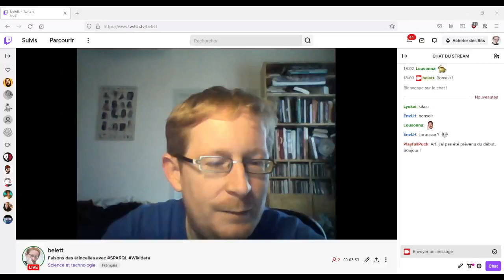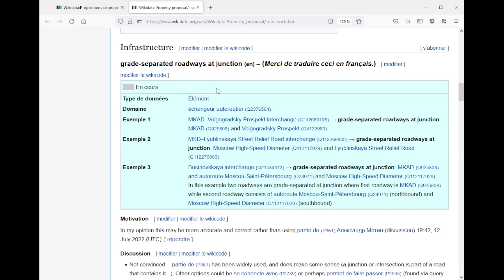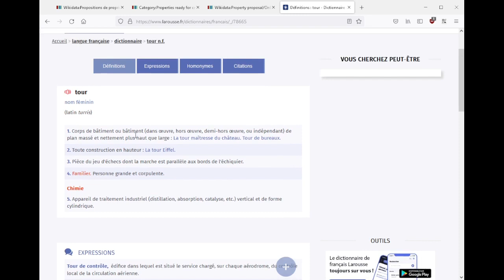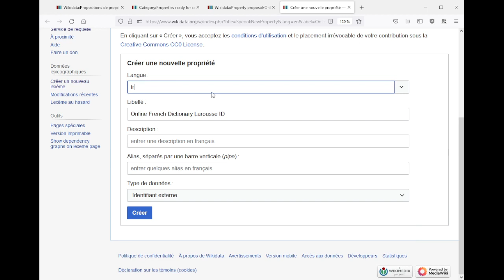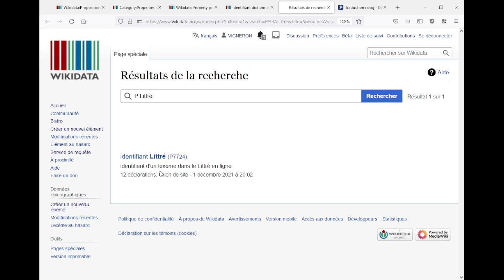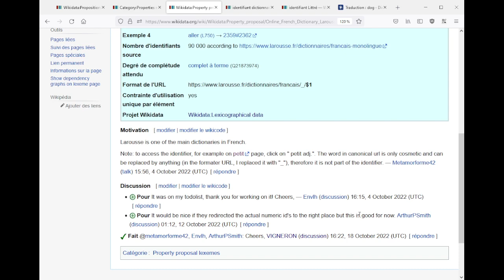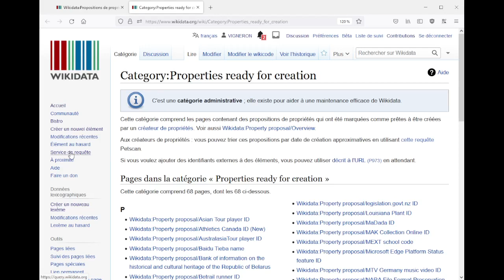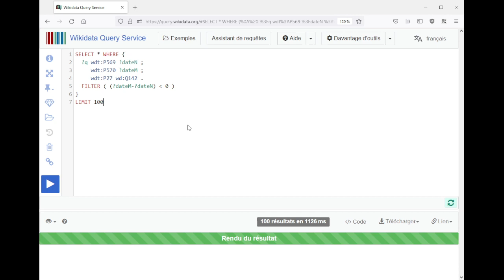Proposition et création de propriétés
Séance du mardi 18 octobre 2022 autour des propriétés Wikidata (prédicat).

00:00 - Introduction
02:55 - Présentation des propriétés
05:03 - Proposition de propriété
12:37 - Démonstration de création de propriété

⚠️ Désolé pour la coupure de connexion internet au bout de 25 minutes.

: page de proposition de création d'une nouvelle propriété.

La création de propriété n'est pas accessible à tout le monde, d'où le besoin de passer par la page de proposition.